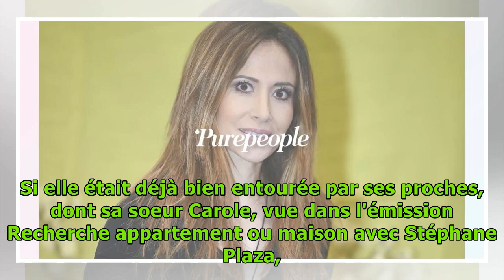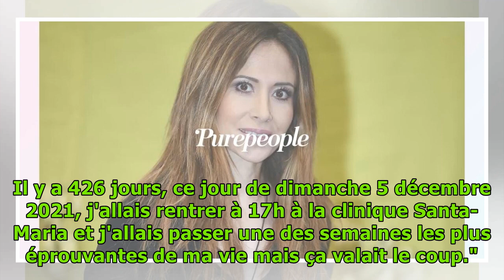Fabienne Carat, sa fille Céleste avec son "papa d'amour" : très belle photo de famille pour un ...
Fabienne Carat, sa fille Céleste avec son "papa d'amour" : très belle photo de famille pour un souvenir spécial